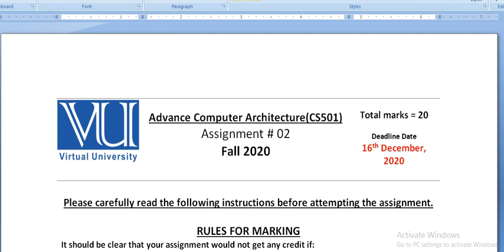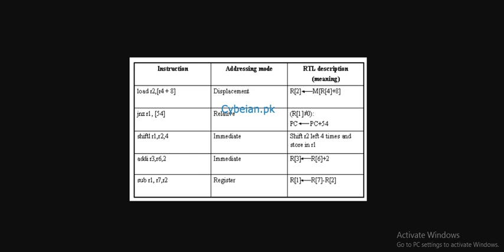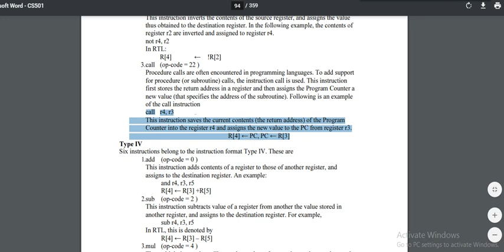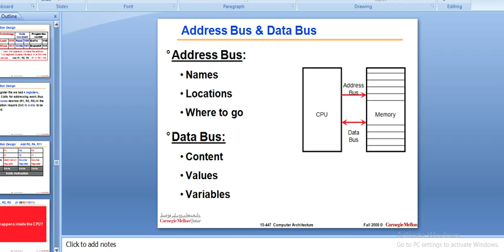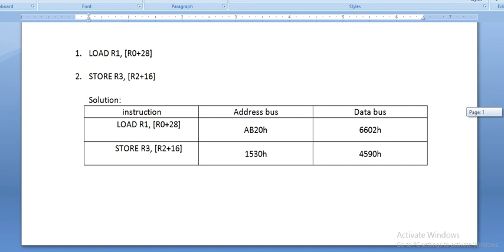CS501 Assignment no. 2 solution 2020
VU